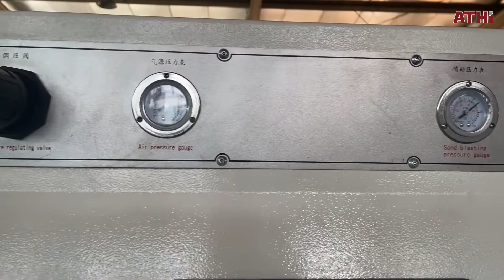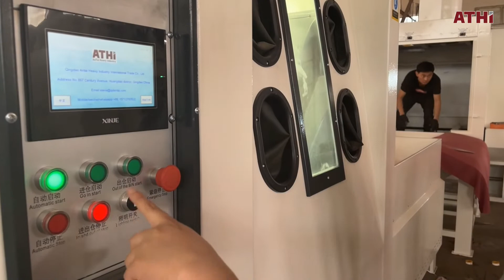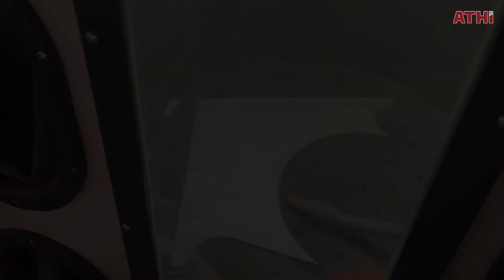ATHI rotary table type sandblasting cabinet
ATHI rotary table type sandblasting cabinet mainly applies to sandblasting large and medium-sized workpieces. The sealing performance is excellent, which can effectively prevent the sand blasting from polluting the environment. The upper cyclone separation system can improve the efficiency of sand blasting and significantly reduce the waste of abrasives.

ATHI team has accumulated 30 years of experience in the fields of development, design, manufacture, distribution, and service of shot blasting and sand blasting systems and the foundry industry. As an excellent manufacturer in the fields of surface finishing and foundry industry, ATHI has gotten ISO9001, ISO14001 CE, TUV and other system certifications.
We have also participated in the two international standards-setting for the foundry industry, as well as developing national standards of more than 20. As an international standard-setting corporation, equipment safety and quality are our top concerns.
ATHI has 20,000 square meters factory and more than 200 experienced workers and engineers. We provide technology and installation services worldwide, and continuous after-sales feedback. Especially in the special period of the COVID-19, we have set up a professional technical online team for helping customers with guidance throughout the day and making new 3D technology to control every link.